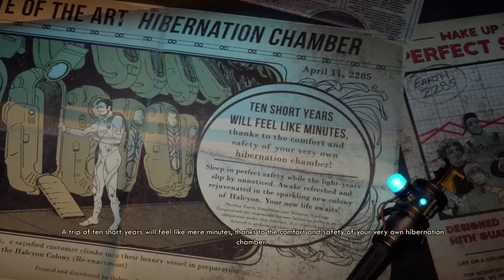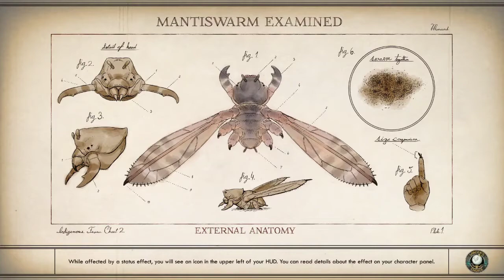A New Adventure Awaits! - The Outer Worlds Pt. 1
I hope you guys enjoy this video!  I'm really excited to bring you this playthrough!